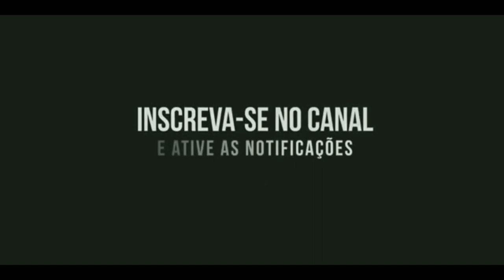Melhores estratégias com QUEEN WALK para TH11 | Clash Of Clans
As melhores e mais eficientes Estratégias de Ataques para TH11 utilizando Queen Walk , com essas variações vc consegue 3 estrelas em qualquer TH11 Full , os Ataques são com Queen Walk Miner, Queen Walk hogs, Queen Walk HogMiner e Queen Walk laloon.